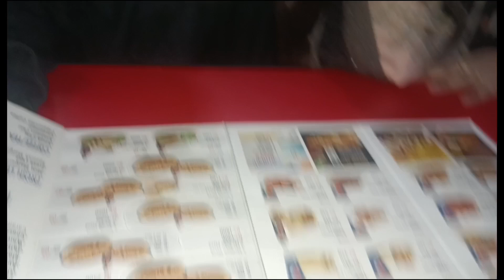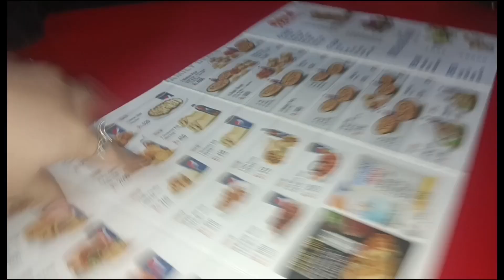dawat_e_iftar Churail k jado sy light chali gyi kaisy🙄Achnak sy AK mehman AA gya